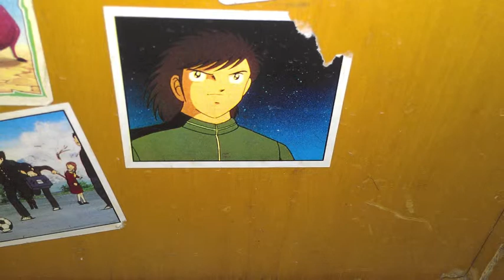Temazo de la sit em pii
Temazo del Volumen1